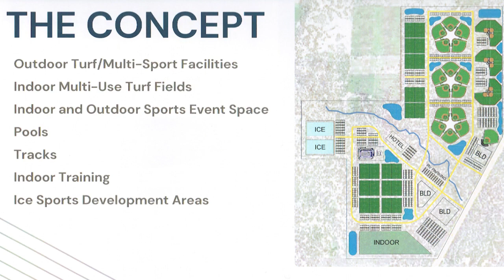This Week in Kiwanis, March 13th, 2024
Program: Derek Berry, President and CEO of Central Oregon Sportsplex Alliance, will share the vision and plans to bring an all-weather, multi-sport facility to Redmond.